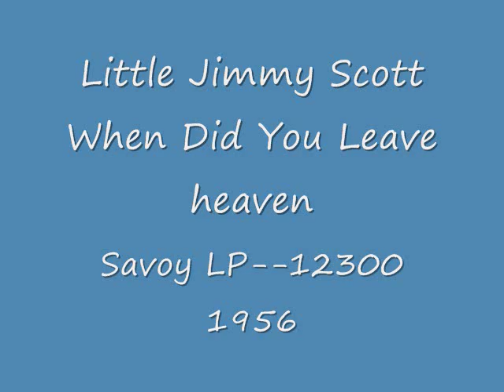Little Jimmy Scott--When Did You Leave Heaven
Jimmy Scott (July 17, 1925 in Cleveland), aka "Little" Jimmy Scott, is an American jazz vocalist.

Scott has Kallmann's syndrome, a genetic condition which stunted his growth at five feet and prevented him reaching puberty, leaving him with a high, undeveloped voice, hence his nickname "Little" Jimmy Scott.

However, it was his extraordinary phrasing and romantic feeling that made him a favorite singer of fellow artists like Billie Holiday, Ray Charles, Dinah Washington, and Nancy Wilson.

Scott was born in Cleveland, Ohio to Authur and Justine Stanard Scott, third in a family of ten. As a child he got his first singing experience by his mother's side at the family piano, and later, in church choir. His father was absent most of the time as he was taken with drink, gambling, and other women. Jimmy worshipped his mother, and whatever money he could make doing odd-jobs, went to her to help the family. At thirteen, he was orphaned when his mother was killed by a drunk driver. Witnesses say that she pushed one of Jimmy's siblings out of the way of the car, but in the process of saving her child's life, she lost her own.

Scott first rose to national prominence as "Little Jimmy Scott" in the Lionel Hampton Band when he sang lead on the late 1940s hit "Everybody's Somebody's Fool". Credit on the label, however, went to 'male vocalist', a slight to his talent and a blow to his career. A blow which would reoccur several years later, when his vocal on "Embraceable You" with Charlie Parker on the album, "One Night in Birdland" was credited to female vocalist, Chubby Newsome.

In 1963, it looked as though Scott's luck had changed for the good. Signed to Ray Charles's Tangerine label, he recorded under the supervision of the great man himself, what is by many considered as one of the great jazz vocal albums of all time, Falling in Love is Wonderful. The record was yanked from the shelves in a matter of days while Jimmy was honeymooning due to a contract he had signed earlier with Herman Lubinsky. (Only 40 years later this cult album became available to the big public again!). Another legendary masterpiece, the album The Source (1969), where he sings intense as ever, was not permitted to be released, (until 2001).

Scott's career faded by the late 1960s and he returned to his native Cleveland to work in a hospital and as an elevator operator in a hotel.

He resurfaced in 1991 when he sang at the funeral of his long-time friend Doc Pomus. Afterwards Lou Reed recruited him to sing back-up on the track "Power and Glory" on his 1992 album Magic and Loss, partially inspired by Pomus' death. Afterwards, Scott was seen on the series finale of David Lynch's show Twin Peaks, singing "Sycamore Trees." He was featured on the soundtrack of the follow-up film Fire Walk With Me. This brought him to the attention of the music industry and he has enjoyed significant success since then, singing and recording.

His comeback took off in earnest with the 1992 release of the album "All The Way" on Sire Records, produced by Tommy Lipuma and featuring artists such as Kenny Barron, Ron Carter, and David "Fathead" Newman. Jimmy Scott was nominated for a Grammy Award for this album.

He followed this up with the album "Dream" in 1994, and the jazz-gospel album "Heaven" in 1996. He also recorded an album of mostly pop and rock covers, "Holding Back the Years" in 1998, including his own version of Prince's Nothing Compares 2 U (a world hit for Sinéad O'Connor).

In 1999, his early recordings on the Decca label were re-released on CD, as were all of his recordings with the Savoy Label between 1952 and 1975 in a 3 disc Box Set. In 2000, Jimmy Scott was signed to the Milestone jazz label, and recorded four critically acclaimed albums, each produced by Todd Barkan, and featuring a variety of jazz artists, including as Wynton Marsalis, Renee Rosnes, Bob Kindred, Eric Alexander, Lew Soloff, George Mraz, Lewis Nash, and many more, as well as Jimmy's own touring and recording band "The Jazz Expressions". He also released two live albums, both recorded in Japan, and featuring the Jazz Expressions.

Jimmy Scott's career has spanned nearly sixty years, and in that time he has performed with a list of artists that read like a history of jazz music in that time, including Charlie Parker, Sarah Vaughan, Lester Young, Lionel Hampton, Charles Mingus, Fats Navarro, Bud Powell, Ray Charles, Wynton Marsalis, and Peter Cincotti. He has also performed with a host of musicians from other genres of music, such as David Byrne, Lou Reed, Flea, Michael Stipe, and Antony & The Johnsons.

Most recently he has appeared in live performances with Pink Martini, and continues to perform to audiences internationally at music festivals and at his own concerts.